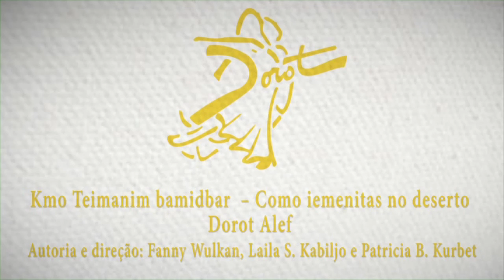Kmo Teimanim BaMidbar - Dorot Alef - Show Dorot 2013